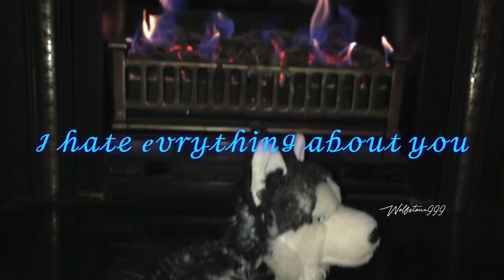𝕀 𝕙𝕒𝕥𝕖 𝕖𝕧𝕖𝕣𝕪 𝕥𝕙𝕚𝕟𝕘 𝕒𝕓𝕠𝕦𝕥 𝕪𝕠𝕦 ( 𝕨𝕖𝕓𝕜𝕚𝕟𝕫 𝕞𝕦𝕤𝕚𝕔 𝕧𝕚𝕕 ) ☾